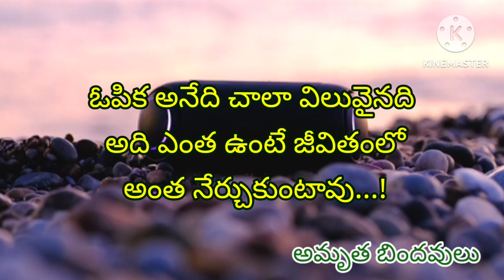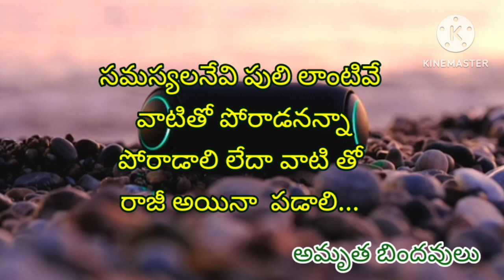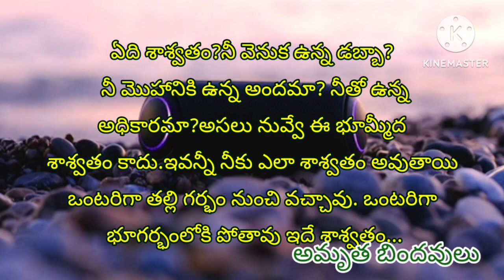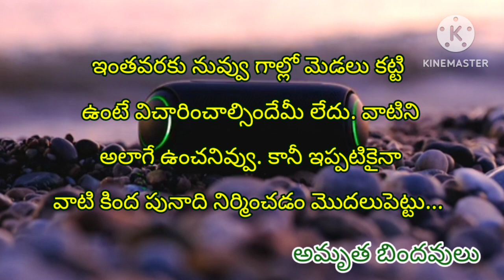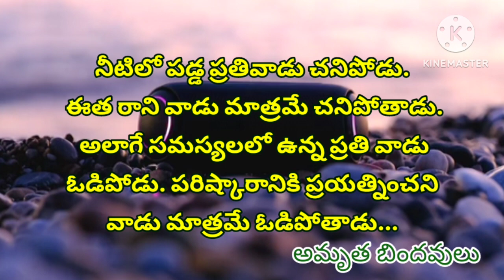అమృత బిందువులు # 13 ll motivational words# మంచి మాటలు # నిత్య జీవిత సత్యాలు ll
sukthulu goldenwords goodwords# అమృత బిందువులు channel
*jeevitha satyalu
* motivational quotes
* inspirational quotes
*sukthulu
*sathyalu
*golden words
*good words